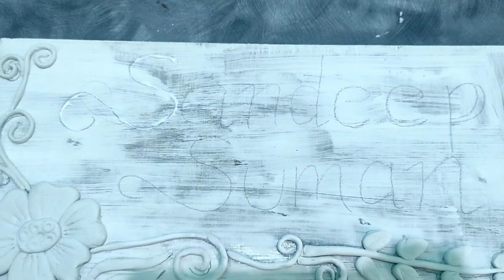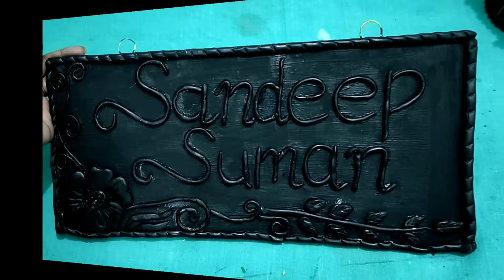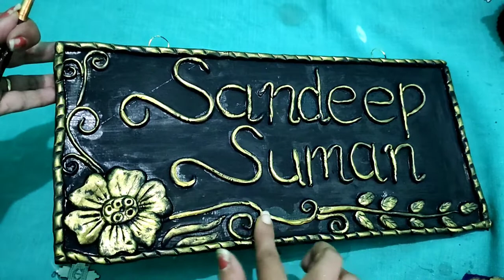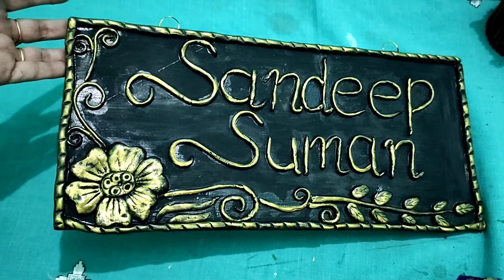Re-use plywood pieces | Hanging Wall shelf from Plywood | Name plate with wall putty